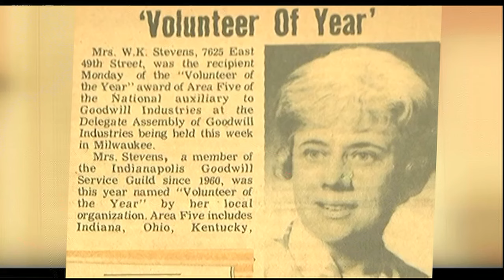Amazing Woman of the Suncoast: Jo Rita Stevens